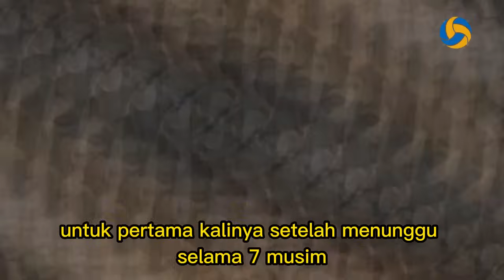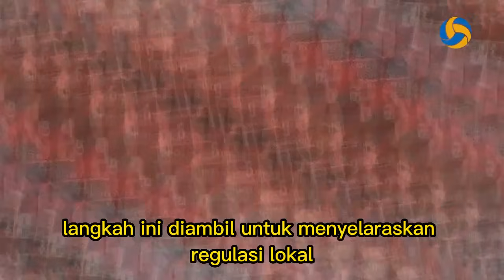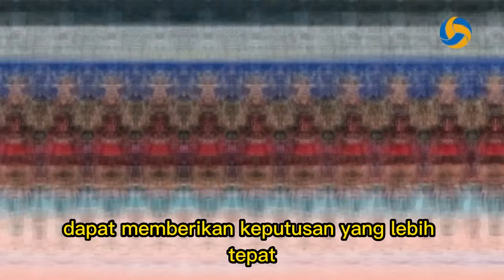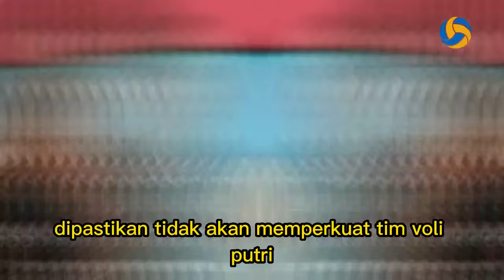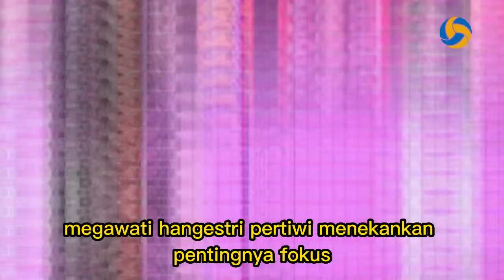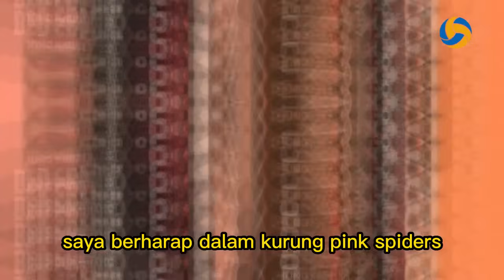🟢 Berita Megawati Voli Red Sparks Terbaru - KAMIS 29 AGUSTUS 2024 - Berita Voli Terbaru Indonesia